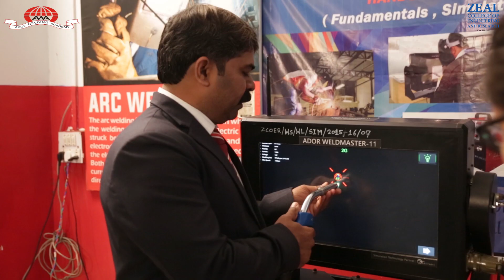Zeal Student Testimony (ADOR CENTER OF EXCELLENCE IN WELDING)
Welding technology under Mechanical Engineering has seen its growth in leaps and bounds setting its foot in almost all manufacturing sectors. Looking at future perspective and importance of welding technology, Zeal College of Engineering and Research have established the center of excellence for welding technology in collaboration with worlds distinguished welding products manufacturer ADOR Welding Ltd. Known as “ADOR CENTER OF EXCELLENCE IN WELDING”. The center is well-equipped with latest welding technology based facilities to seek new frontiers of best welding skills and certifications as a need of time. Center is having CHAMP MULTI- 400 a Multi process welding outfit suitable for TIG/MIG/MAG welding applications. Live demonstration Center with welding simulator is the exceptional facility available to prepare the students for virtual welding procedures in the field of Engineering.
 “ADOR CENTER OF EXCELLENCE IN WELDING” has designed various welding technology modules to train the students in the field of advanced welding technology. The center is having professional expertise of 16 NSDC certified trainer in the field of welding technology. After successful completion of the modules, students become professionally competent in the field of welding technology. Additionally centre provides solutions to the industrial problems specifically oriented towards micro ,small and medium scale industries in and around Pune.